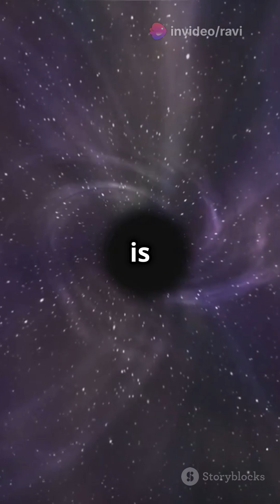Powerful Beam From Ancient Black Hole Targets Earth!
A powerful beam from an ancient black hole, located 12.9 billion light-years away, has captured the attention of astronomers and space enthusiasts alike! In this 1-minute video, we dive into the incredible science behind this cosmic phenomenon and explore how this ancient black hole is targeting Earth with its energy. Discover the implications of these findings and what they reveal about our universe's evolution. Join us as we unravel the mysteries of black holes and their far-reaching effects.